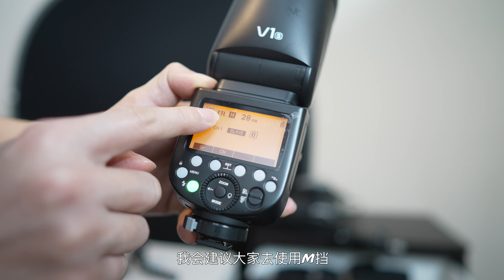單燈攝影｜如何用一支閃光燈在家拍出好照片｜自製Lr預設分享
希望大家能够喜欢这期的视频！如果有任何问题也请留言给我，我会尽力为大家解答的！另外这期视频里所有的照片都是用我自己的Lr调色预设编辑，链接在下方，大家喜欢的话可以去下载使用（记得在使用预设后，需要对曝光和其他参数进行微调）。

也欢迎大家在insta上@我 NEF_chen，我们可以一起交流前期拍摄和后期编辑的经验和技巧。

0:00 摄影小故事分享
3:16 拍摄使用的设备和工具
5:06 背景选择
6:41 引闪器和闪光灯设置
7:25 如何测光
8:49 白平衡和色卡
10:22 反光板补光
11:26 调整闪光灯位置
13:00 结束ending

📷 Sony A7R3/A7S3
🎤 Sennheiser AVX
💡 Aputure 120D